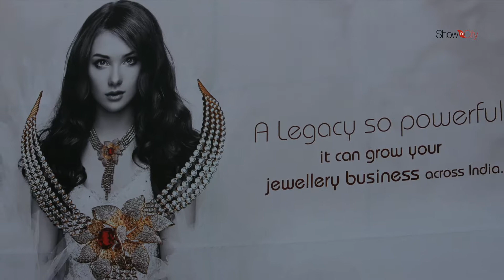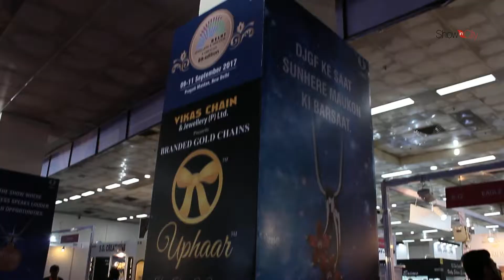Delhi Jewellery & Gem Fair 2017, Pragati Maidan, New Delhi, India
Delhi Jewellery & Gem Fair is a 3 day event being held from 9th September to 11th September 2017 at the Pragati Maidan in New Delhi, India. This event showcases products like Fine Finished Jewellery, Gemstones, Pearls, Diamonds, Silver Jewellery, Machinery and Equipment, Software and Allied Products, Packaging and Display etc.